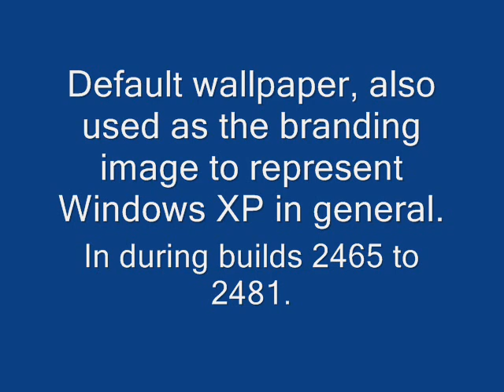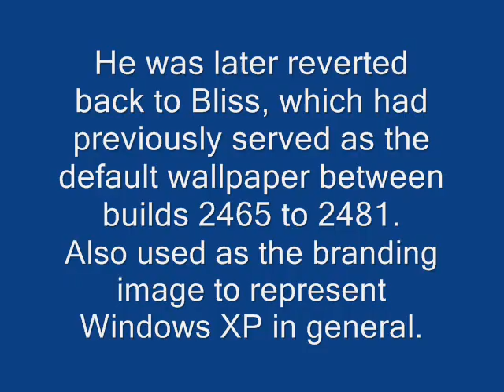Windows XP Default Wallpapers [Build 2419 to 2542] (2001)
According to Girling, he also also planned for the Professional edition to use a photo of an office building as the default wallpaper, but this idea was rejected by higher ups, likely because Microsoft extensively used Bliss to market XP.

The photographic wallpapers were licensed from Corbis and used a mix of royalty free and rights managed licenses, while Bliss was bought out from Corbis and Charles O'Rear, transferring the intellectual property to Microsoft, and as a result it can no longer be licensed by any companies for usage. With the exception of Vortec space, the non-photographic wallpapers were created by two designers, including Microsoft designer Greg Melander and a short-term contracted designer, while the branding wallpaper is based on a Windows flag render by XP's creative director Horace Luke.

From Based On Movie Maker 2.1 On Windows XP.